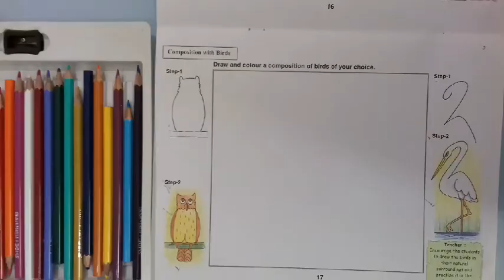class3rd art and craft page no 17